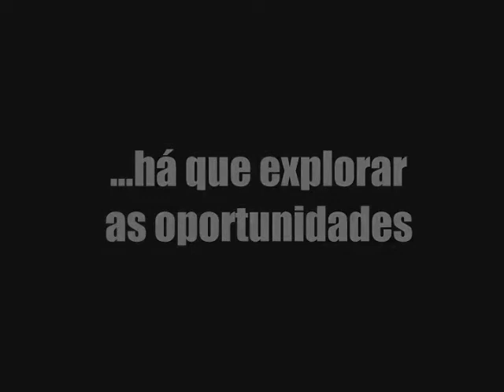Hotel Casarão Trailer #2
Trailer do Espectáculo

Actores:
Carlos d Almeida Ribeiro
Liliana Santos
Marco Medeiros
Vitor Coelho
Filipe d Aviz
Luís Viegas
Rita Frazão
João Cobanco
Raquel Viegas

Encenação e direcção de actores

Cenografia
Carlos d Almeida Ribeiro e Carlos Neves

Assist. encenação
Marcelle Souza

Director de cena
Marcelle Souza

Desenho de luz
Pedro Pinto

Operador de Luz, Som
Carlos Neves/Michelle Sancho

Figurinos e Adereços
Luís Viegas

Recolha e selecção musical
Carlos Neves

Produção
Pedro Ribeiro - Pancada Produção de Espectáculos